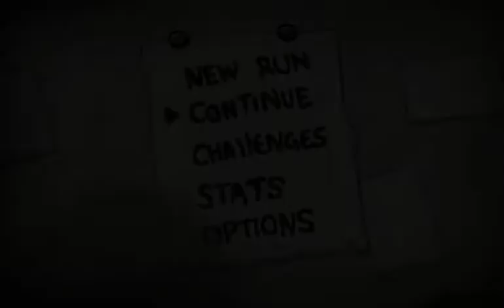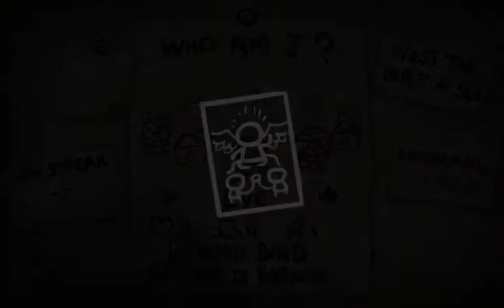Let's Descend The Binding of Isaac: Rebirth #19 - Dry Your Tears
In which everyone's favourite self-healer, Magdalene, makes her return! Along the way, she'll fight a gaggle of Gurdy's Gurgling spawn, make some really regrettable choices involving onions, and find out just how ineffectual your tears can become!